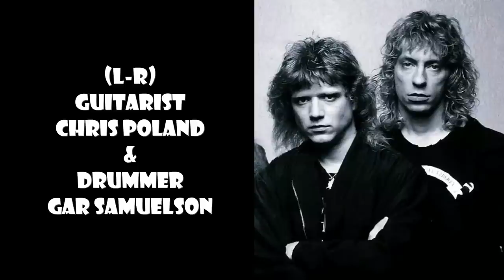Megadeth Producer on 1st 'Peace Sells' Session, 'They're all in some bathroom shooting up"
This is a full in bloom interview with producer/engineer Randy Burns.

Randy talks about his very first recording session with Megadeth during the 'Peace Sells. but Who's Buying?' album.